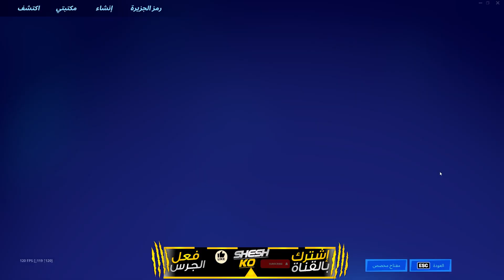فورت نايت - قلتش اكس بي XP فورتنايت تلفيل لفل 100 ( قلتش اسطوري ) NEW Glitch XP Fortnite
كود الماب

لاتنسون اللأيگ ❤

لاتنسون الأشتراگ ❤